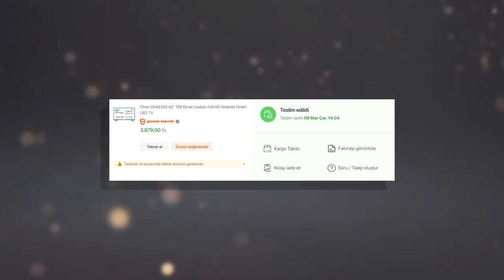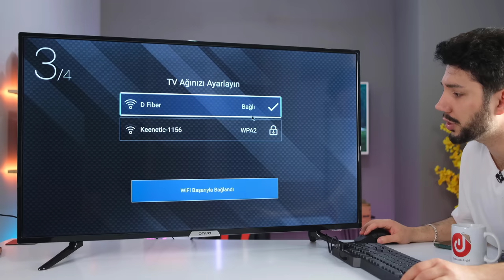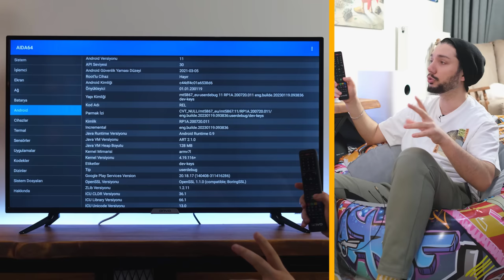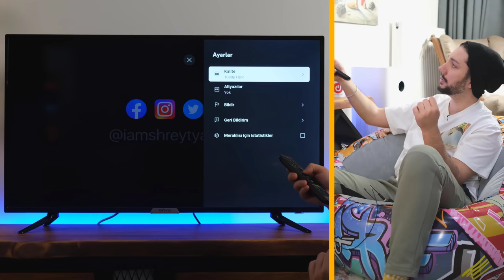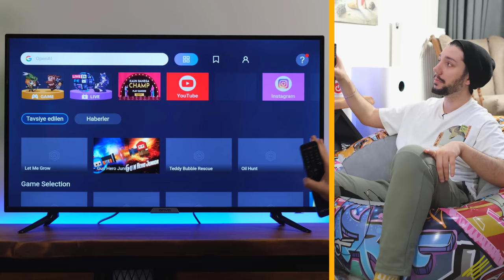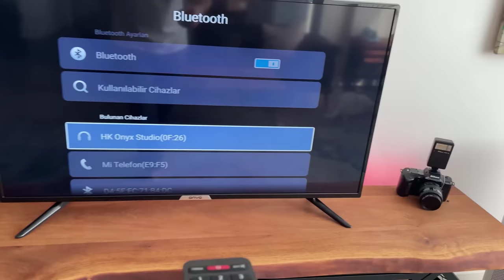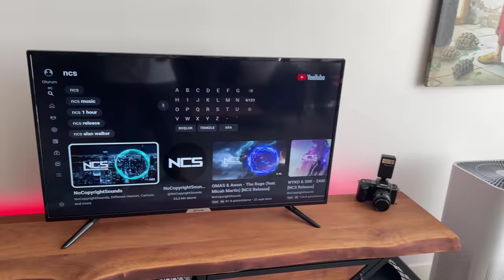Türkiye'deki En Ucuz ANDROID TELEVİZYONU Satın Aldım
Türkiye'de satılan en ucuz 42" Android Televizyonu satın aldım. Model adı ONVO OV42250, en çok bu kadar ucuz bir android TV'nin nasıl bir android peformansı verecek bunu aşırı merak adip satın aldım ve sizlere de bir bilgi olması açısından incelemesini yaptım. Bakalım sen nasıl bulacaksın.